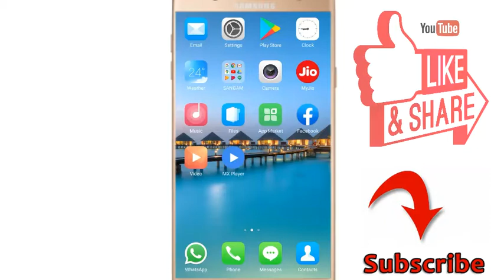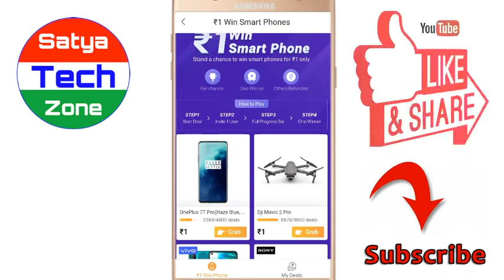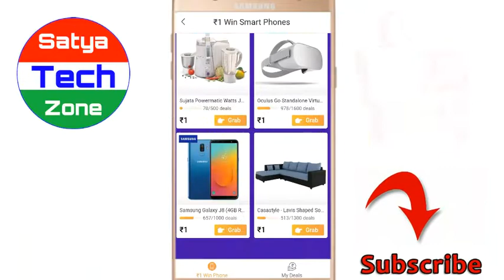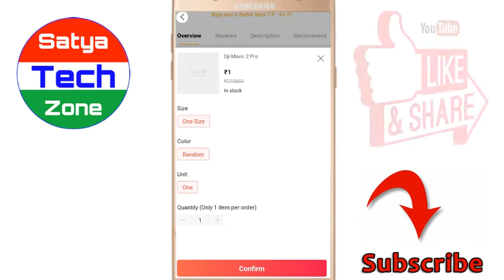Club Factory 1 rupees Sale | Free Mobile Phone | How to buy any products in Free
Hello Dosto